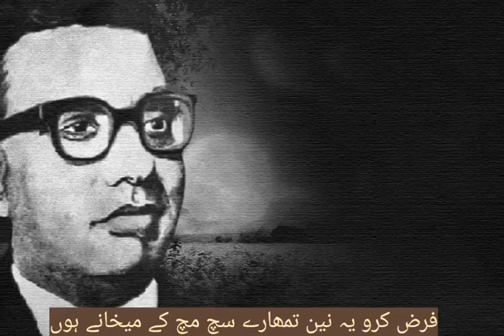inbne insha Urdu poem farz kro in beautifull voice || Ibn e insha poetry || short poetry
best Urdu poetry by ibne insha
voice Asad awan inqalabi
best Urdu Hindi poetry
watsapp status poetry
short Urdu Hindi poetry